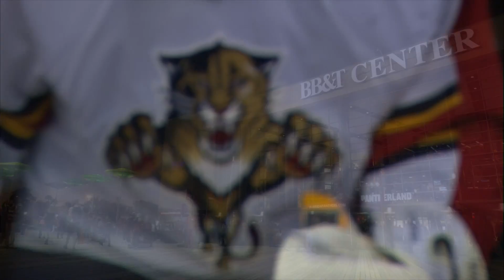Comerica Bank GameDay Preview | 2/4 FLA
Ken Kal breaks down the game between the Panthers and Red Wings in Sunrise, FL at BB&T Center on 2/4/16